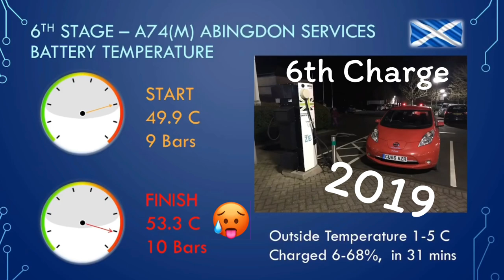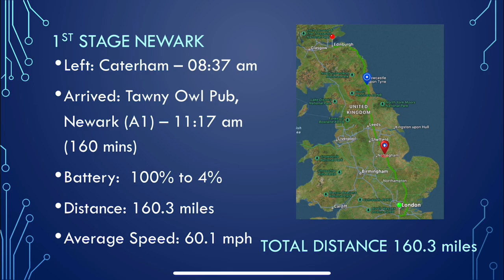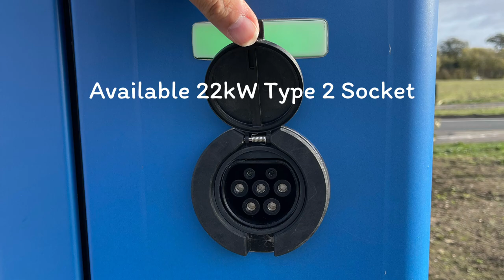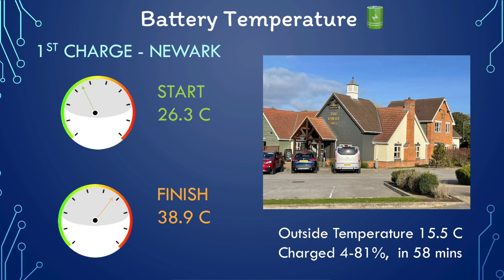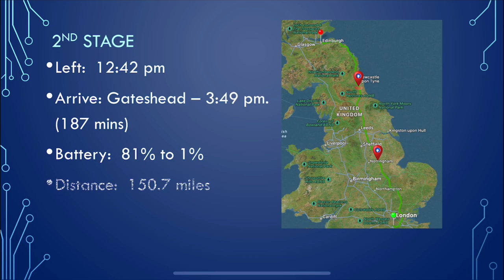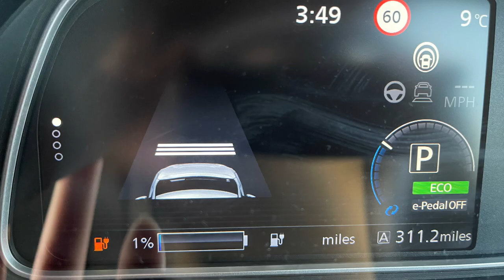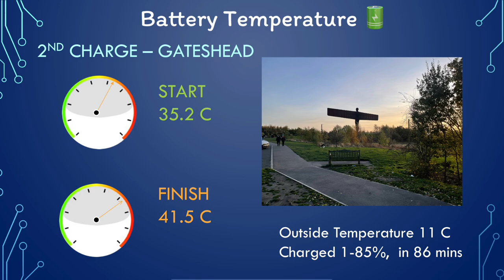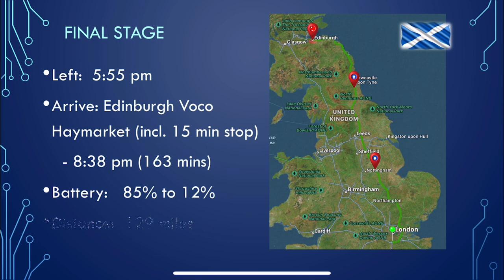Scotland EV Road Trip 🏴󠁧󠁢󠁳󠁣󠁴󠁿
Menu.
00:00 Intro.
00:29 Channel graphics
00:37 Pre-trip discussion and plans
04:11 Trip plan graphics
04:39 Leg 1 Road Footage
05:38 Leg 1 Summary
05:52 Newark charge stop
12:06 Leg 2 Road Footage
13:44 Leg 2 Summary
13:59 Gateshead charge stop
23:49 Leg 3 Road Footage
25:29 Leg 3 Summary
25:53 Trip Conclusions
29:50 Share, like and Subscribe!
30:37 End credits / Recommended videos  / Subscribe link

In this video I did my first long-distance road trip in my Nissan Leaf 64 kWh e-Tekna. I filmed this towards the end of 2021, a 440 mile trip from Surrey to Edinburgh.

The first leg of the trip I managed an average speed of about 60mph over 160 miles to arrive in the Osprey charger at Newark at the Tawny Owl Pub. I went from 100 down to 4% charge, using 51.8kWh with an efficiency of 3.1m/kWh.

Charged 4 - 82% in 58mins , adding 44kWh with an average charging speed 45kW cost £17.71. I had a nice lunch from the cafe at Code Fitness in the adjacent car park ,cafe called “Beyond coffee” and a further muffin & coffee in the Tawny Owl Pub. Battery temperature when I arrived was 26.3 degrees and went up to 38.9 degrees by end of the charge.

On 2nd leg I got a little lost! This turned out to be an error in the postcode on the PlugShare at the Angel of the North Fast Ned charger. I also found on the 2nd leg I had to go slower than had expected as I had underestimated the charge I needed on previous stop. The 2nd leg was 150 miles, with average speed of only 50 mph, using 43.2kWh and with average efficiency of 3.5m/kWh.

Went for a walk to look at the huge sculpture of “The Angel of the North”, and had dinner in the Angel View Hotel restaurant. I charged for unknown amount of time, when I looked to leave it had been 86 mins but the charge had already stopped itself, so not clear how long was charging. Assuming 86 mins it would meant average charge speed 28kW. I added 47kWh going up to from 1 to 85% at a cost of £18.05.

The last leg of trip was to Edinburgh. It took 163 mins including a 10 min comfort break on way. Last leg was 129 miles with average speed 50mph, using 40.9kWh and arriving with 12% left. Average efficiency of 3.1m/kWh.

After quick stop to unload my luggage at the Voco Edinburgh Haymarket hotel I finally headed to the parking at the Fountain Park car park, which just do happened unexpectedly to have both Rapid charger and a series of 7kWh Type2 chargers on the ChargePlace Scotland Network which I was able to use to charge while I was in Edinburgh.

At the end I do a quick summary of the trip. One learning point was to “never trust the GOM” when looking at range estimates for next leg on a road trip. During this trip I figured a formula for doing this. You take the total range of your EV on motorways in winter, you have to either work this out through experience or can look on the EV database (see link below). Next take the Distance of the next leg of your journey and had a comfortable margin of say 10 to 15 miles extra to this total. Finally divide the distance by the total motorway range to give the percentage you need to aim to charge to￼.

So for instance in my Nissan Leaf Techna the approximate motorway range is around 170 miles. If I want to do a trip of 120 miles I would add on an extra 15 to give 135 miles.￼ I know I’ll take 135￼/170 x100, To get a target percentage to charge two of 79%￼ I’m going to use this formula on future road trips now.

This really helps my channel and is greatly appreciated - Thank You

All opinions expressed here are my own. Please make comments below, all feedback will help me in my future videos.

Links & Locations:
- Tawny Owl Pub -
- Osprey Charger , Newark
- Code Fitness Gymn -
- Beyond Coffee Bar -
- The Angel Of The North
- Fast Ned Charger , Gateshead
- Angel View Hotel & Restaurant
- Voco Edinburgh Haymarket Hotel

- Backing tracks from my editing software free music samples.